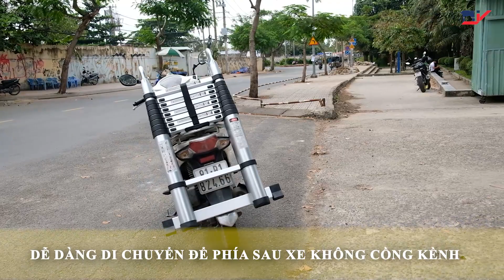Thang nhôm rút đôi DIY TL-AI-56 Thang chữ A, 5m6, Nhôm nhẹ bền chắc dẻo | Cửa hàng DIYHOMEDEPOT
DIYhomedepot là chuỗi cửa hàng trực thuộc công ty Cổ Phần Đầu Tư SDS Việt Nam, chuyên phân phối và kinh doanh các dòng máy móc công nghiệp, thang nhôm, dụng cụ cầm tay từ các thương hiệu nổi tiếng của thế giới.

DIY1: 63E Ung Văn Khiêm, P.25, Q. Bình Thạnh
Mở cửa từ Thứ 2 đến thứ 7